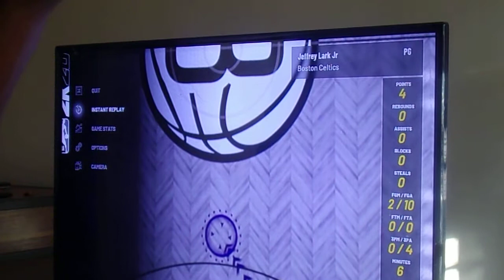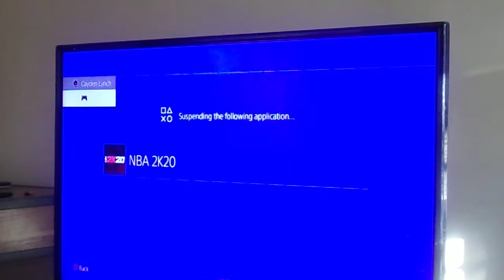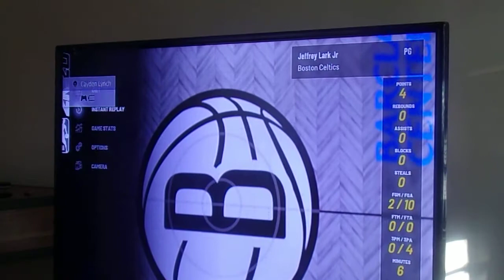Zeus: NBA 2K20 (Boston Celtics Prude)